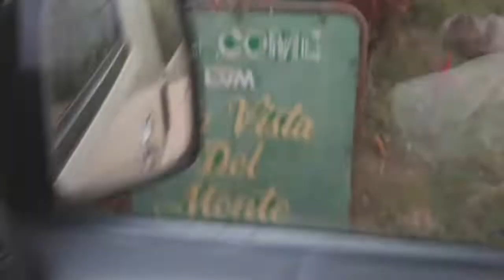Going To La Vista Del Monte Resort, Lapaz Zamboanga City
Welcome back to @RowelTVPH .
Whats up guys! In this video i will show you the road going to La Vista Del Monte Resort.